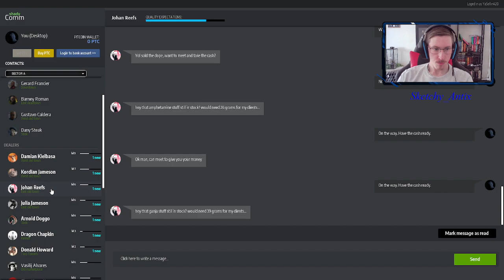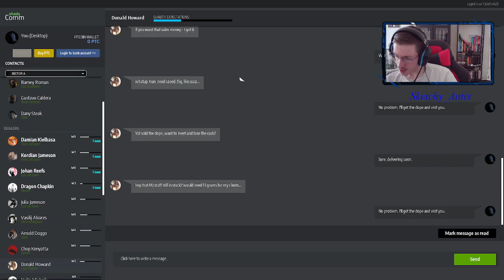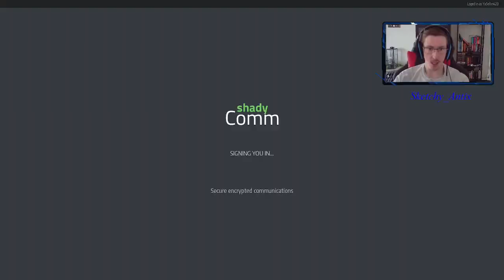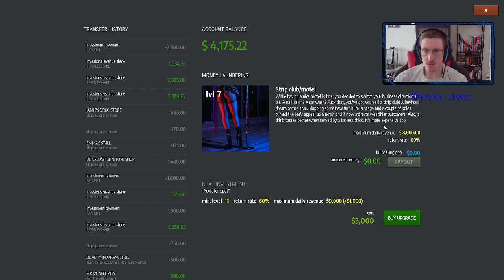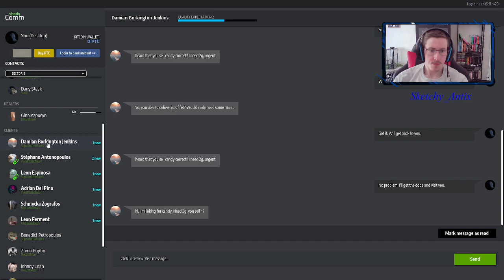MURDERS IN DRUG DEALER SIMULATOR! PART ONE!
People are being murdered on DDS! Part one!